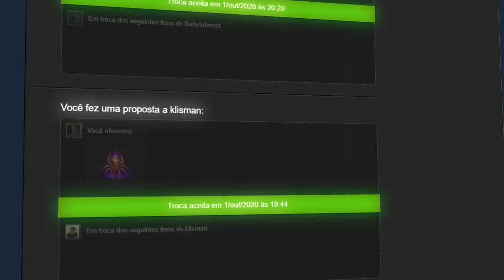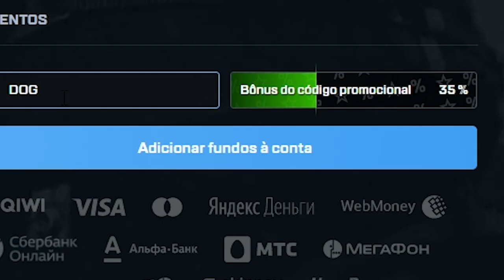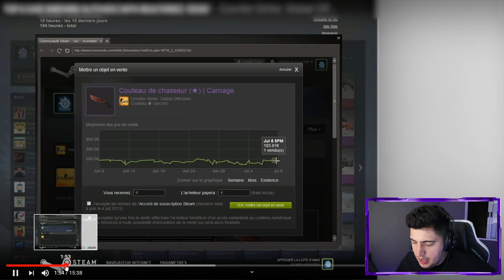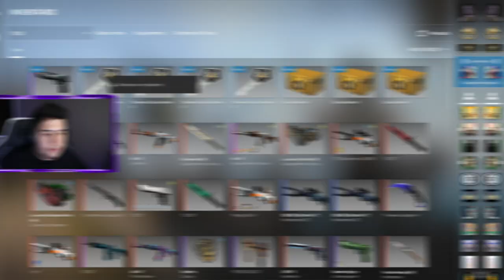GLITCHES BIZARROS ABRINDO CAIXAS da VALVE! (o cara ganhou item vanilla kkkkk)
Nesse vídeo mostro para vocês os maiores glitches (bugs) que ocorreram quando pessoas abriram caixas no CS:GO